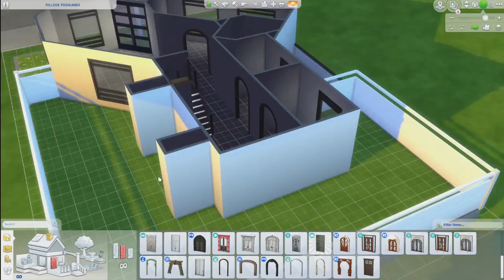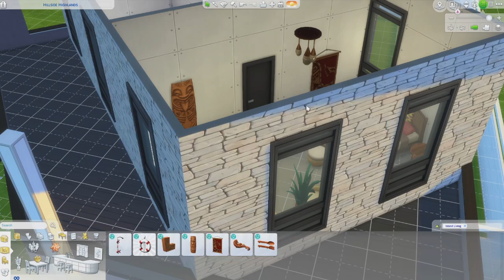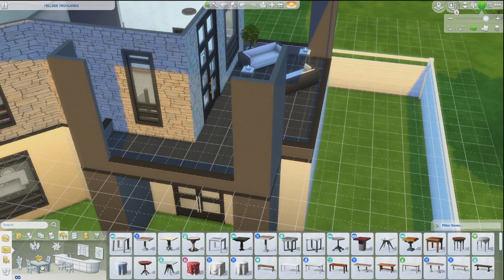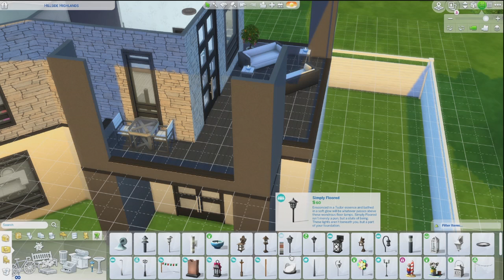JazSIMply | The Sims 4 | Each Room is a Different Pack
Hi Guys,

Welcome back!!

You can download all my builds from The Sims 4 Gallery!! Just search EA ID - JazSIMply...comment and let me know how you use it or improve it!! I'd love to see!!

All Background music can be found @XimerTracks, you can check them out here;

Leave any feedback you would like in the comment section below.

JazSIMply

xxx